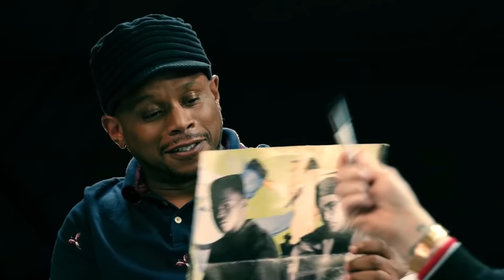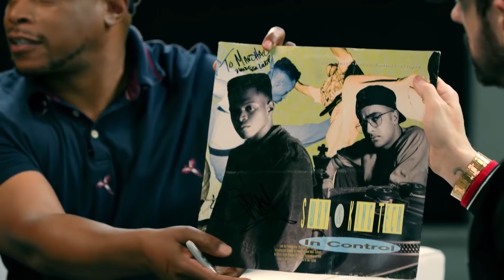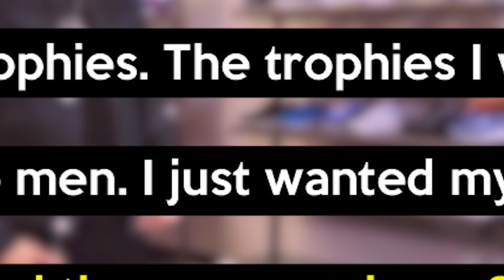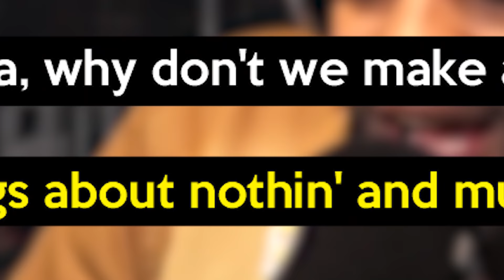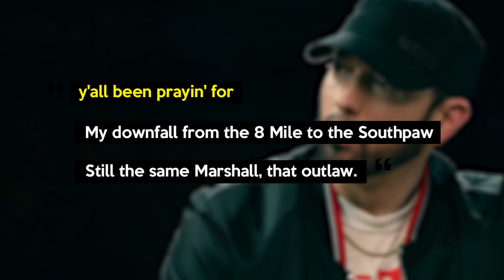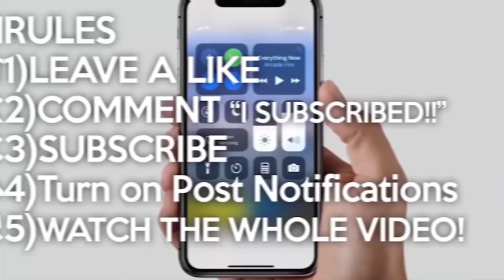HE REVEALS Meaning Behind Lucky You - Eminem ft. Joyner Lucas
HE REVEALS Meaning Behind Eminem - Lucky You ft. Joyner Lucas
In this video, we talk about what Eminem reveals in his new song "Lucky You ft. Joyner Lucas". Joyner Lucas starts off the song with his verse and him dissing Logic. Eminem who is currently having beef with MGK, also went on to diss Drake in the song "Lucky You ft. Joyner Lucas". With the new release of Eminem's album, Eminem has been dissing many rappers in the industry such as MGK, Drake, and Lil Yachty. No rappers besides MGK have answered back to Eminem's disses. MGK released "Rap Devil" to answer back to Eminem's original diss in "Not Alike".

7 Hidden Disses You Missed In MGK "Rap Devil" (Eminem Diss) (WSHH Exclusive - Official Music Video)

I do not take any ownership of music displayed in this video. Ownership belongs to the respected owner(s). Ownership belongs to the respected owner(s).

You are not required to comment to win iphone 10 distributed in video. It is ONLY a recommendation.You Must have a twitter under same username of youtube in order to qualify to get in contact with you.